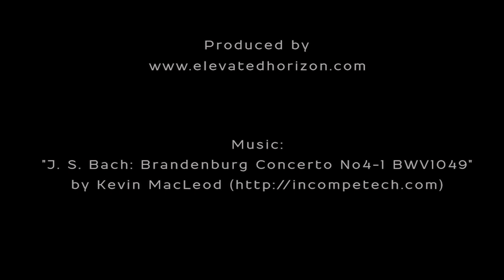Flying Through Lotusland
Take an aerial tour of Ganna Walska Lotusland, the 37-acre estate of the late Madame Ganna Walska located in Montecito - enjoy this rare botanical nirvana.
Lotusland features an enormous diversity of exotic plants from around the globe arranged in nearly 20 gardens, each
distinctive in design but beautifully transitioned to make a seamless passage through fanciful displays premised on elaborate